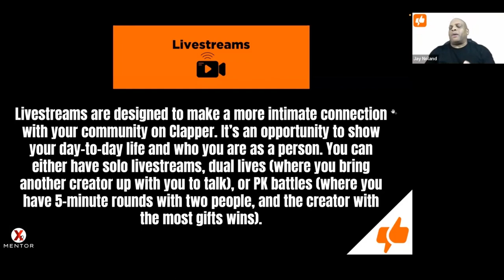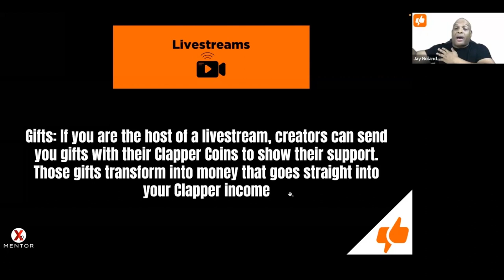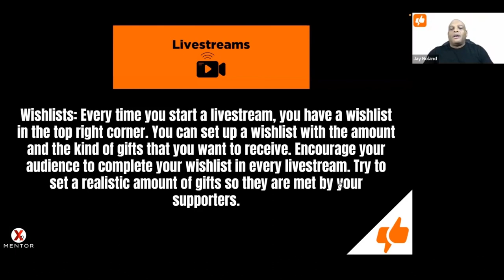How to get Paid to LIVESTREAM on CLAPPER: Earn While You Stream 🌟🎥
Did you know you can make money while Livestreaming on Clapper? In "How to Get Paid to Livestream on Clapper," I'll show you how to monetize your Livestreams, allowing you to earn while sharing what you love to do or talk about. The more you go live, the more money you can make! 📱🎉

Start earning from your Livestreams on Clapper and share your passion with the world. 🌐🚀